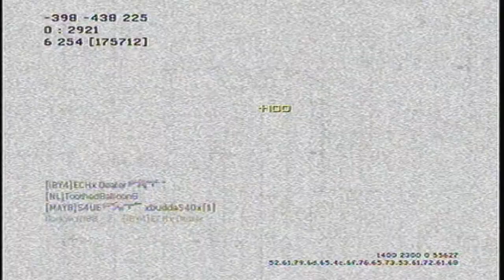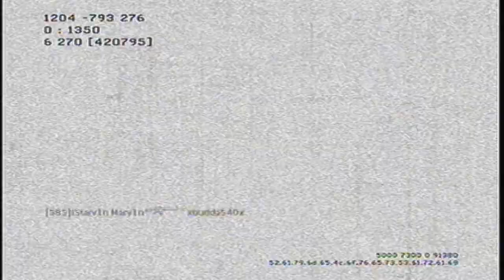CoD MW3 Lets Try Sniping? or FMGs?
Some CoD footage i had on my computer that i forgot about.